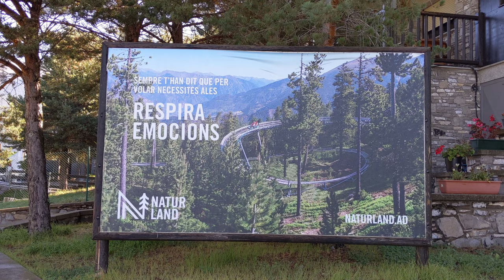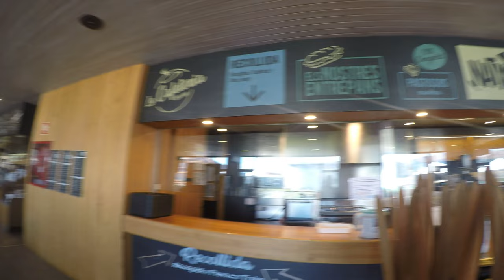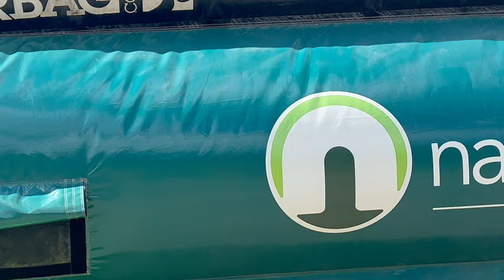Naturland [English]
ACTIVITIES
01:35 - Coffee Break!
03:21 - Archery
06:44 - Airtrekk
14:31 - Lunch Break!
15:21 - Zipline
17:19 - Freefall Airbag
19:52 - Tobotronc

The name is used to be Naturlandia until they renamed it to Naturland in July 2022 and we came to visit about one month later.